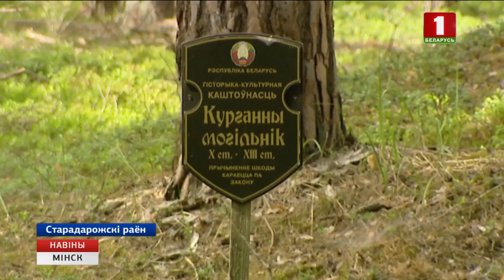Канікулы ў археалагічным лагеры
На працягу васьмі гадоў юныя археолагі даследуюць курганы ў лясах Старадарожскага раёна. Сярод знаходак ёсць і сапраўдныя гістарычныя адкрыцці.